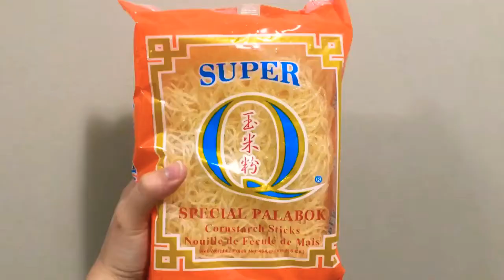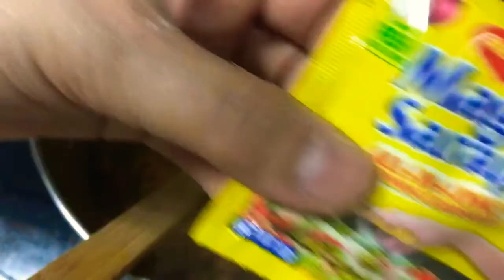PANCIT MALABON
ingredients
400g. ground pork
1cup shrimps
onion
garlic
celery
bell papper
chinese cabage
1 cup crushed chicharon
2tbsp soy sauce
pepper powder
hald sachet magic sarap
1cup coconut milk
1pack palabok noodles
1tcsp atchuete powder
1/4 cup water
2 tbsp constarch and 3 tbsp water